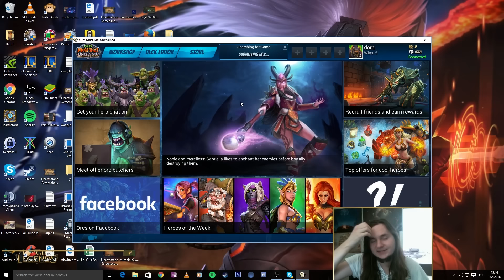Orcs Must Die Unchained | Katliam MOBA'sı: YÜZLERCE ORC YAKTIM!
Orcs Must Die Unchained : Bol Aksiyonlu bir Savunma / Saldırı ve Orc Katliamı Oyunu!